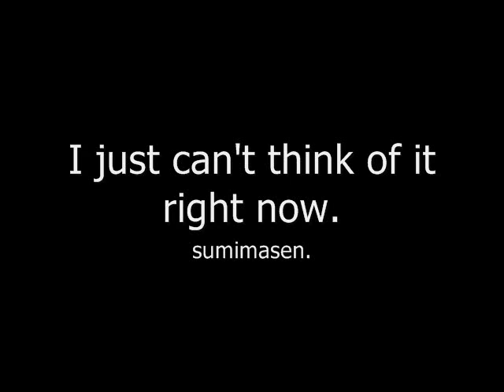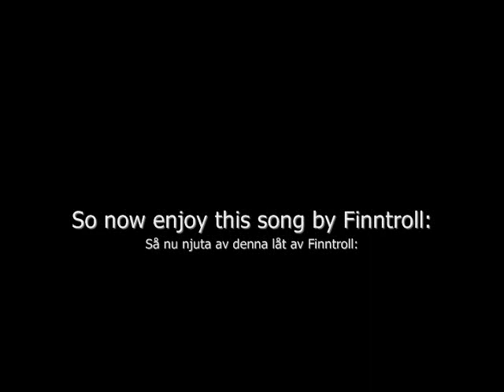Boredom and a digital translator-Tristess och en digital översättare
This is a video explaining why i have my facebook statuses in swedish. I don't speak swedish at all by the way, i just listen to Finntroll.